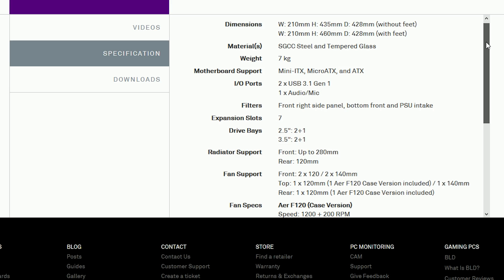NZXT H500 - Fiturnya Jarang Ada di Case Lain